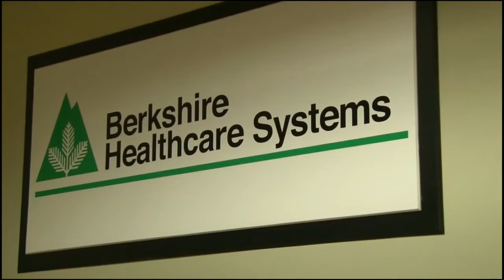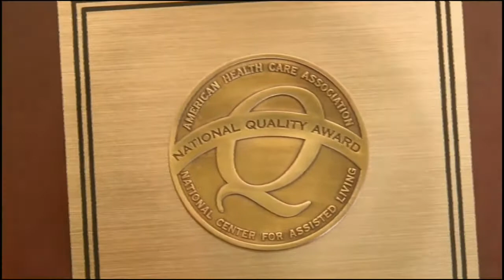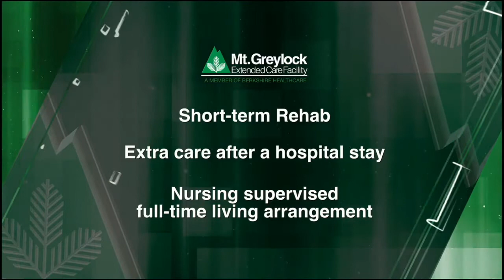InfoSource - July 2018 - Mt. Greylock Extended Care and Berkshire United Way Partnership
Maria Craft Mt. Greylock Extended Care and Duffy Judge, Development Manager from Berkshire United Way Partnership discuss the their Payroll Deduction partnership as well as the ways the local Berkshire Healthcare Systems affiliates provide employees and others to donate to the United Way including a more information networking party to be hosted by later this year.